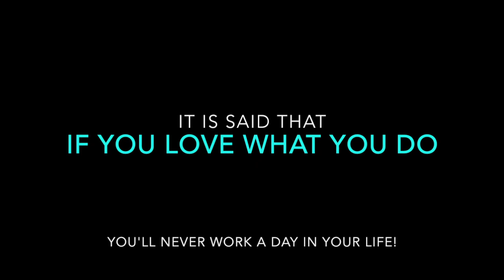Episode 13 DogFish Head Romantic Chemistry IPA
Beats n Brews Is BACK!! With a Fresh IPA to Test and We are talking about the BEST Collaborations in Music history (To our Knowledge) That had Romantic Chemistry, or that Created that Romance on their song!